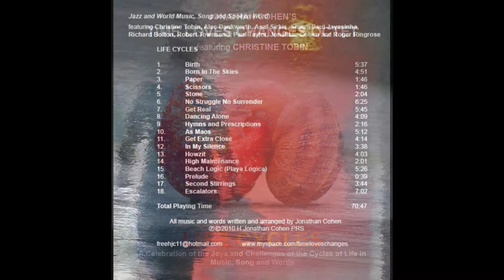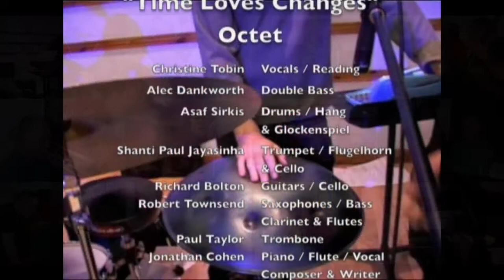'As Maos' (from 'Life Cycles' CD TLC002) Jonathan Cohen's Time Loves Changes Octet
Words, Music and Arrangement - Jonathan Cohen

Track 10 on Jonathan Cohen's Time Loves Changes Octet CD TLC002 'Life Cycles', a Celebration of the Joys and Challenges of the Cycles of Life in Jazz and World Music, Song and Spoken Word

Music for Head, Heart and Feet

featuring:

Christine Tobin - Vocals
Alec Dankworth - Double Bass
Asaf Sirkis - Drums / Hang / Glockenspiel
Shanti Paul Jayasinha - Trumpet / Flugelhorn / Cello
Richard Bolton - Electric and Acoustic Guitars / Cello
Robert Townsend - Soprano, Alto, Tenor Saxophones / Bass Clarinet / Flutes
Paul Taylor - Trombone
Jonathan Cohen - Piano / Composer / Arranger / Writer
with Roger Ringrose - Readings

‘Life Cycles’ was first performed by the Time Loves Changes Octet at the Royal College of Music, London on 25th Nov 09

As Maos - Song - Portuguese for 'the hands', healing, sensual, loving, creative

I was commissioned in 2006 to write and perform an original composition for my Time Loves Changes Jazz/World Sextet at the TS Eliot Festival at Little Gidding, Cambridgeshire, (Little Gidding – A Place In and Out of Time CD TLC001, the Festival premiere performance in May 2007, in the rarified candle-lit surroundings of Steeple Gidding Church, described by Music Critic Roderic Dunnett as “a prayerful jazz equivalent of Faure”) which got me back into the ‘zone’ of thinking about ‘big’ themes, the connections between words, narratives and music, and unusual site-specific ‘real-life’ performance spaces. When Hospital Arts at Chelsea and Westminster Hospital hosted a Time Loves Changes re-performance of my Little Gidding composition in the vast Hospital Atrium, and subsequently supported the idea of an entirely new work, I saw an opportunity to take the words-music process a stage further, bringing together experiences of working for over 20 years in hospital communities (as a Music Therapist), with my composing and performing in jazz and community/world music, and making original songs, poems and narrative the driving force of a multi-arts musical project. So Life Cycles takes us on an exploration of the joys and challenges of the journey from Birth to a Life Beyond, through the unique ‘lens’ of hospital life, which provides a dramatic focus for the universal and particular themes of cradle to grave, independence and interdependence, and the inevitable making and breaking of connections throughout life, (arguably the real ‘business’ of healthcare). Over a year I played weekly lunchtime piano gigs in the main Hospital atrium, and gathered stories, observations and narratives throughout the Hospital and beyond, in collaboration with the visual narratives of photographer Caroline Stone, which have formed the basis for the poetic meditations, songs and instrumental music on this CD. (The performance of Life Cycles also included four additional Life Cycles compositions not recorded here, Caroline’s image projections behind the band, and choreographed dance on two pieces by Antonella Marmor).

Caroline and I were in the Children’s Outpatients Department one day, and a child was (harmlessly!) climbing on the shelves above his mother, at once taunting and in the joyousness of a moment of defiance and supreme independence, developing his ‘flying’ skills, out to impress and to show his freedom. Noticing this, and talking to us later, one of the Play Specialists told us the story of her earliest memory, walking on a wall at the age of three. This epitomises Life Cycles for me, a chain of events and impressions in real-time that becomes a story on many levels and tells a deeper truth about the life-cycle experience. Yes!

AS MAOS

Fingers that move softly
Stroking, the key to my heart’s slowly
Making, the day seems more inviting
Holding, the breath of life’s emerging
Folding, the lines of love you wrote down
Taking, the path that leads to you

Open your arms and I’ll hold you in mind
Showing your charms as the fi ngers unwind
Coldness turns soft with the warmth that we fi nd
We may lose sight but we will never lose touch
Hands that caress, yes I love you so much (the)

(images © Caroline Stone - some photowall images Dick Hammett and Dickon Tolson)